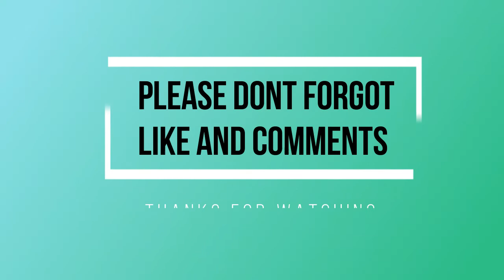Easy Necklace Drawing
Jewellery Design Process
Sakura Koi 12 Water Colour Brush Pen Set
PaperOne high speed prermium copy A4 Paper, 100 Gsm,500 Sheets